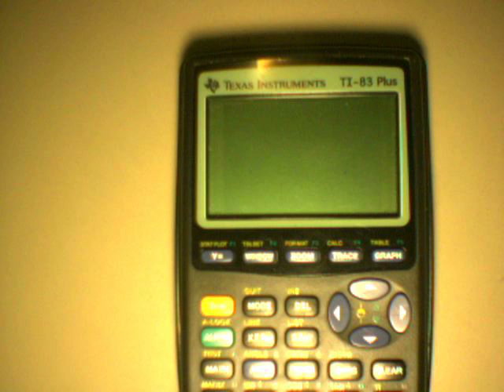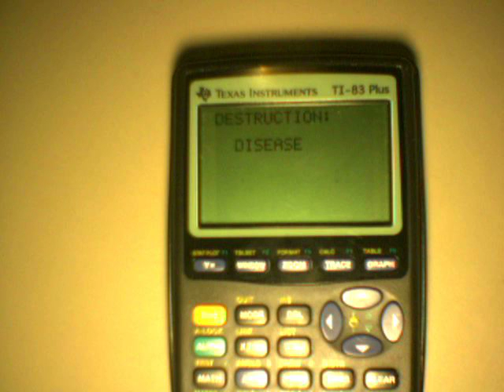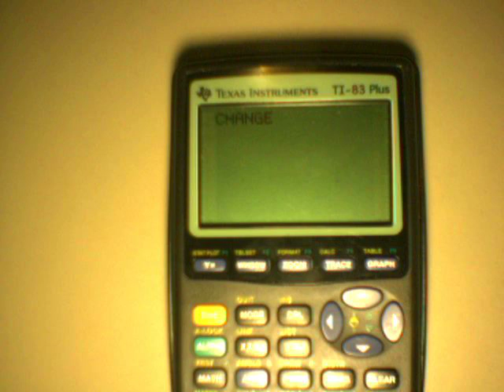Make a Change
Ask the why, find the how, make a change.

Music: Concerning the UFO Sighting Near Highland, IL by Sufjan Stevens